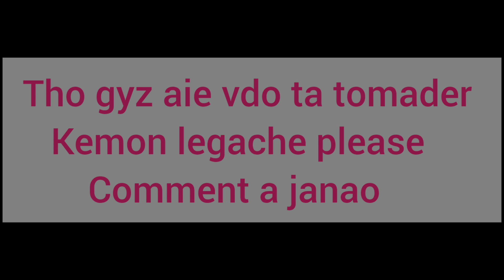আমার মার হাতের chicken recipe 🐓